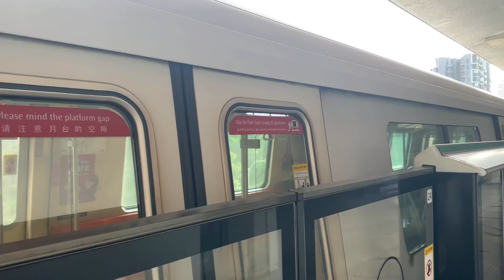[SMRT] (last year?) Set 207/208 arriving Tanah Merah. SIE C651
TRN: 341 (PM)
9/1/2024

Credits @LunarTesting23